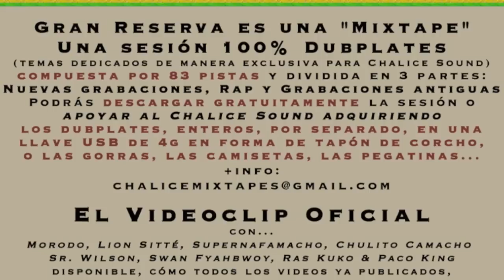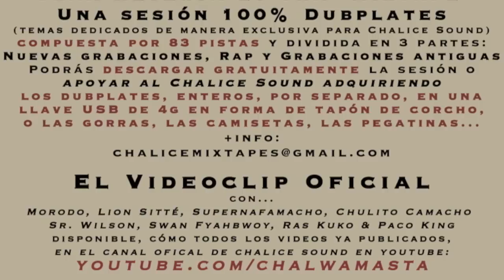MR KARTY & DADDY COBRA "GRAN RESERVA" CHALICE ES QUÉN LO PARTE (DUBPLATE)